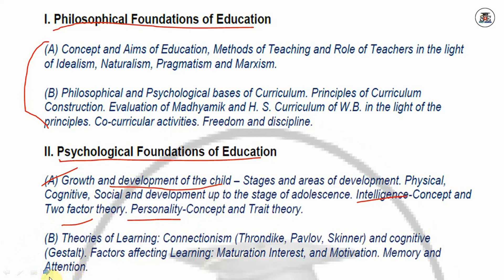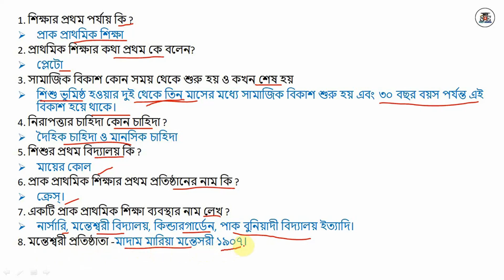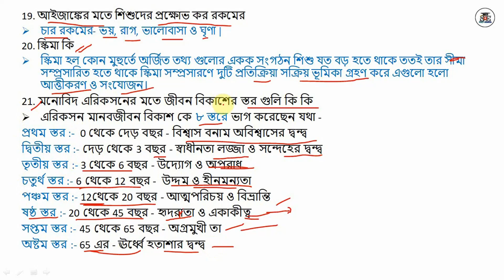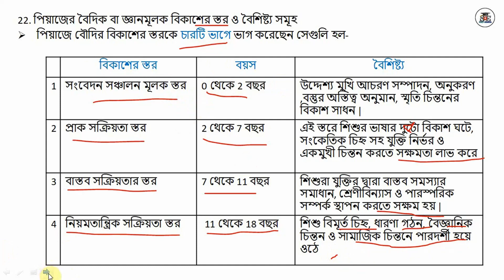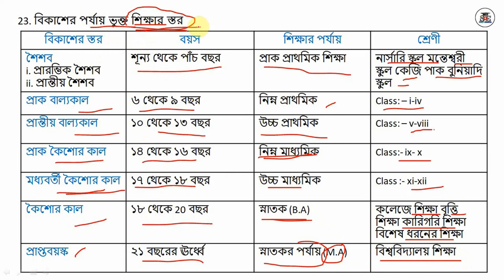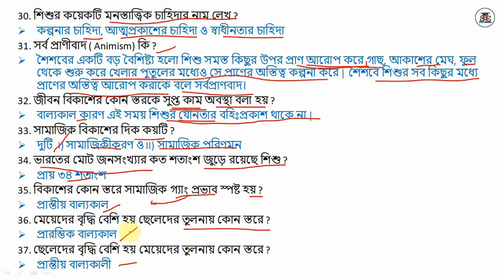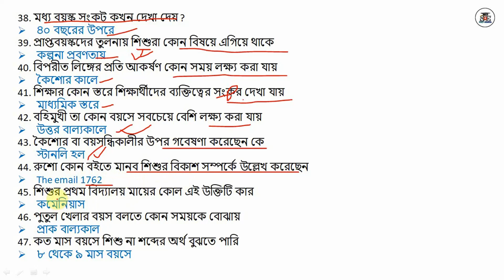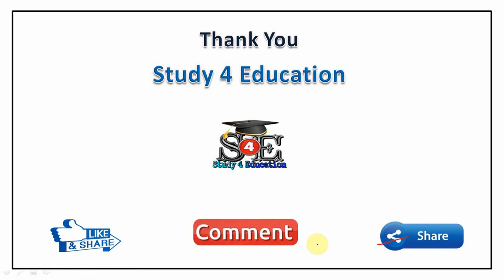Growth and development Class 2 | বৃদ্ধি ও বিকাশ 2 | MCQ/SAQ| SLST Education | STUDY 4 EDUCATION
Welcome to our Class study 4 education
.Hi Everyone
Hope you're a great day
I heartily welcome all of you in the study 4 education  channel.
This channel provid school, College, university, B.A, M.A, B.ED, D.EL.ED, SLST, NET&SET etc... Education subjects related all videos.

Study4Education হল একটি অনলাইন প্লাটফর্ম যেখানে শিক্ষাবিজ্ঞানের ছাত্রছাত্রীদের বিনামুল্যে শিক্ষা প্রদান করা হয়।ক্লাস ১১,১২ থেকে শুরু করে B.a(Honours on Education),M.A(post graduation on Education)-শিক্ষাবিজ্ঞান সম্পর্কিত বিষয় গুলি খুব সহজভাবে এখানে পরানো হয়।এছারাও যে সমস্ত Education র student রা NET,SET পরিক্ষা দেবে তাদের প্রস্তুতির জন্য সাহায্য করা হয়।যেখানে পাবে দর্শন,সমাজবিজ্সন,মনোবিজ্ঞাঅ,বিভিন্ন কমিশনের শিক্ষায় ভুমিকা।এবং থাকবে statistics র Tutorial যা সহিজেই তোমরা করতে পারবে।
।।সম্ভাব্য প্রশ্ন পত্র নিয়েও  আলোচনা করা হয়।। অনেকেই আছে যারা  Tutor-র অভাবে বা অন্যান্য নানা রকম অসুবিধার জন্য সমস্ত বই কেনা সম্ভব হয় না ।সেই কারনে এবং অনার্সের পড়াগুলোকে অনেক সহজে বোঝনোই আমাদের লক্ষ্য।

study 4 education
study4education
S4E
study for  education
Study four education
Study 4 Education